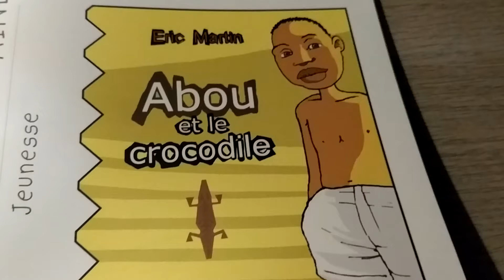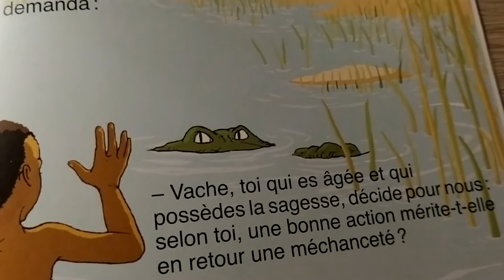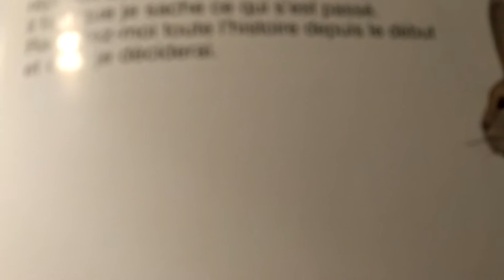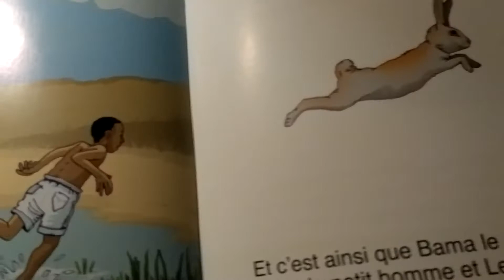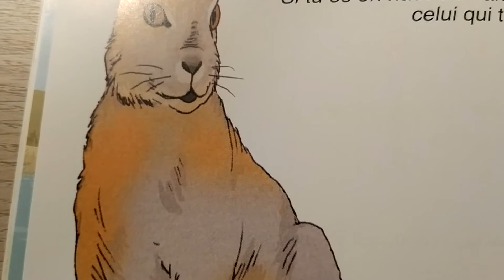Abou et le crocodile 2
Suite et fin du suspens : Abou a t-il réussi à échapper au 🐊